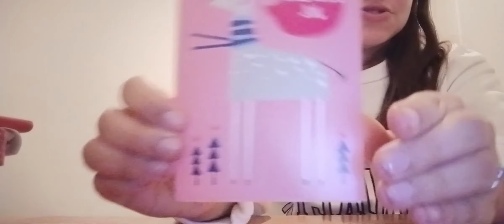mit lille jule gave haul 2023